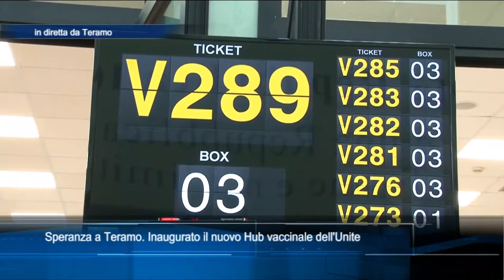Speranza inaugura il nuovo Hub vaccinale dell'Unite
In diretta dall'Università di Teramo, il rettore Dino Mastrocola ospite di Tania Bonnici Castelli per parlare della visita a Teramo del Ministro della Salute, Roberto Speranza